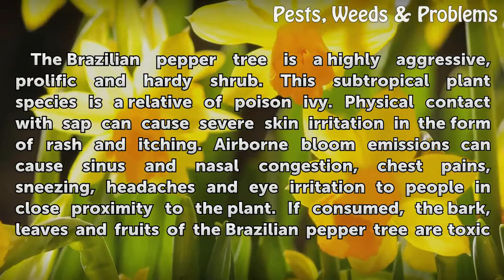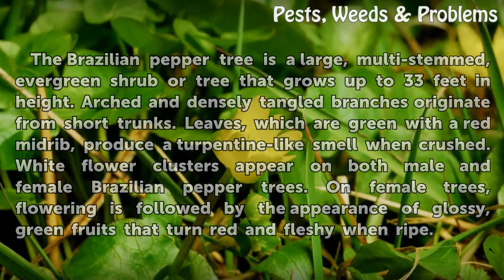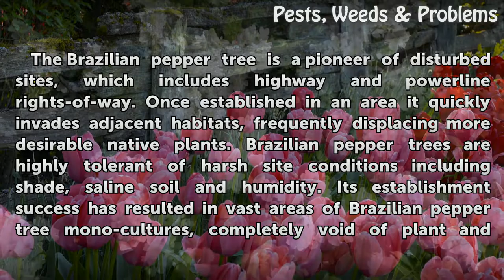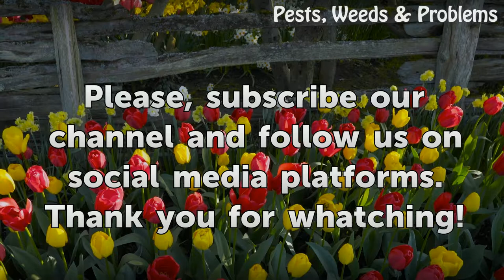Are Brazilian Pepper Trees Toxic?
Are Brazilian Pepper Trees Toxic?. The Brazilian pepper tree is a highly aggressive, prolific and hardy shrub. This subtropical plant species is a relative of poison ivy. Physical contact with sap can cause severe skin irritation in the form of rash and itching. Airborne bloom emissions can cause sinus and nasal congestion, chest pains, sneezing,...

Table of contents Are Brazilian Pepper Trees Toxic?
Identification 00:49
Distribution 01:23
Environmental Impact 01:50
Beneficial Uses 02:24